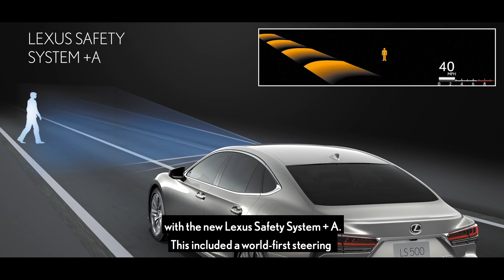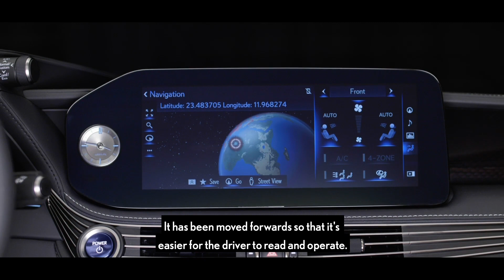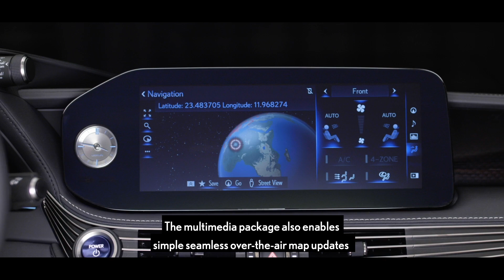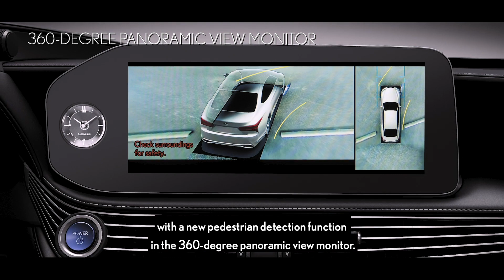European Lexus LS 500h (2021) Explained